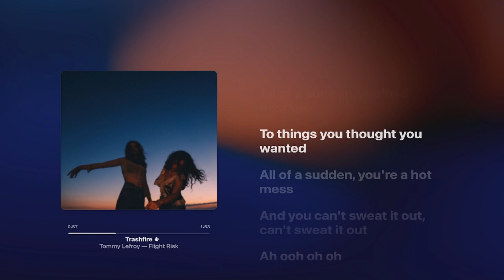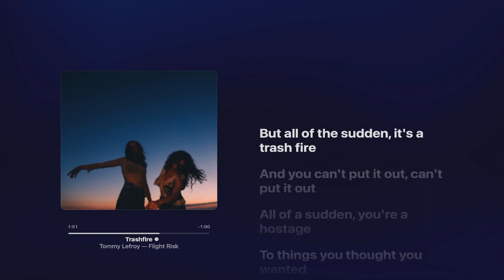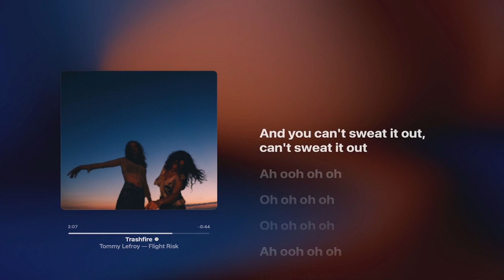trashfire - Tommy Lefroy